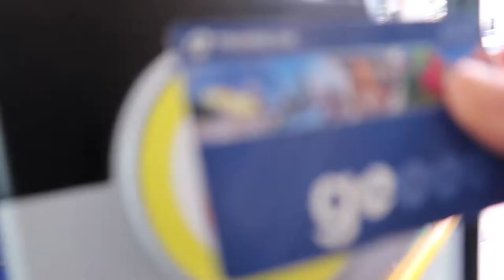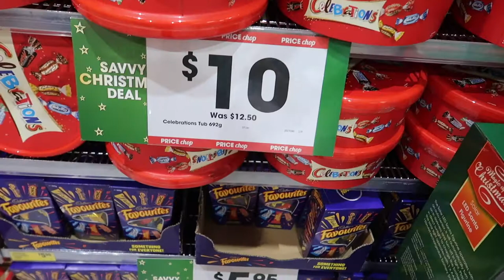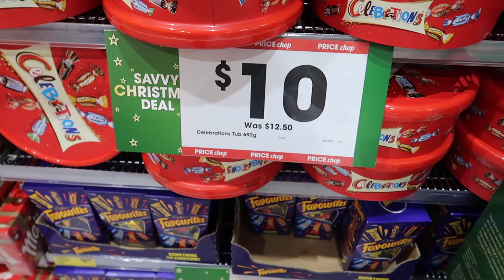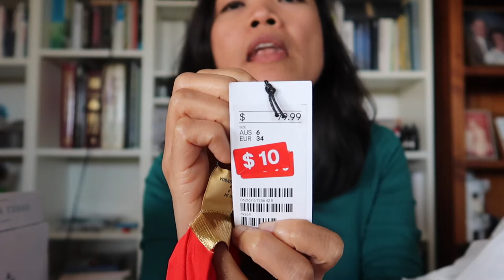VLOGMAS | SHOPPING HAUL | Filipina Wife In Australia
Filipina wife is having a Christmas shopping at Westfield shopping centre and looking for more bargains. However, she only bought a few things as there are not much sales happening. And decided to comeback on Boxing Day for more sales.